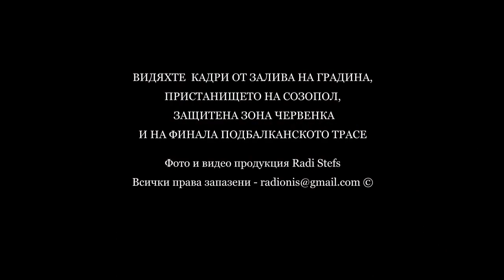ЧЕРНОМОРСКА ИМПРЕСИЯ ПРЕЗ ФЕВРУАРИ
Едно пътуване към южно Черноморие. С много заряд, спокойствие и февруарска красота .